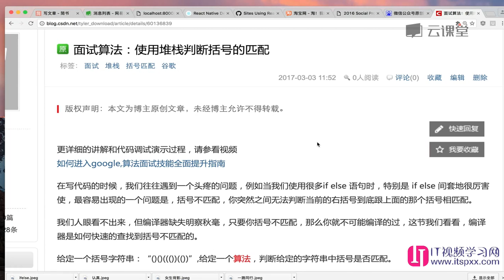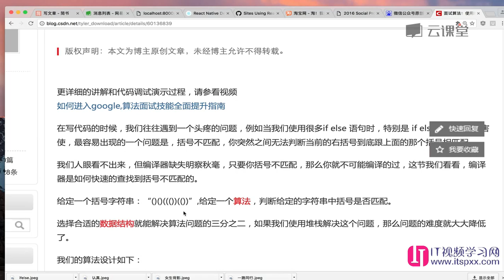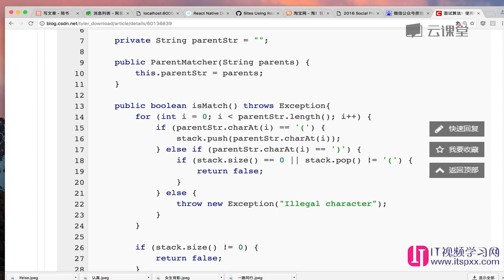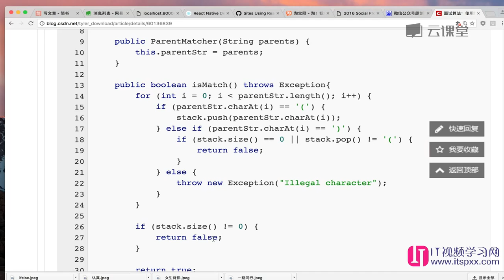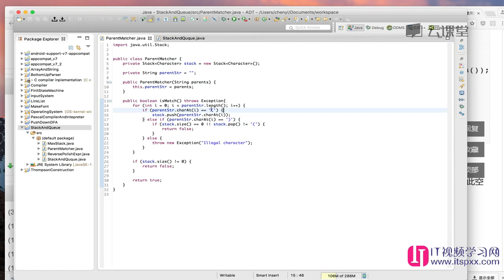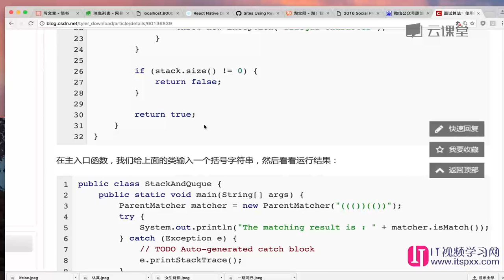算法数据结构,如何面试进入google-41 判断括号是否匹配